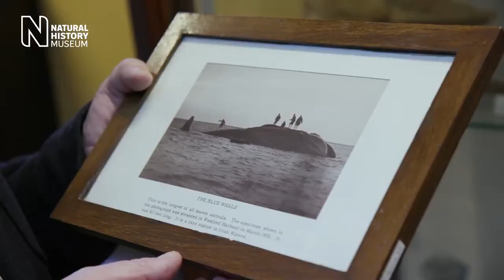倫敦博物館：藍鯨的骨架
藍鯨的骨架被靜置在空中，並且釋放了地面的空間，包括展覽區，預計在未來25年將保持現狀。
表示西部的生物和東方的滅絕物種之間，是一個強大的提醒，指出生命的脆弱性和我們對地球的責任。